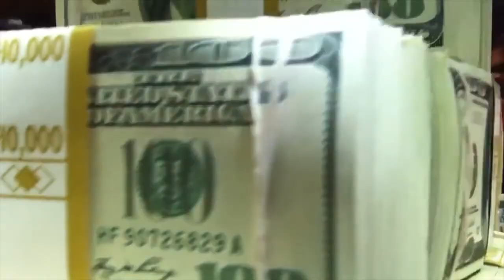When do our lives begin to end? Martin Luthor King Jr